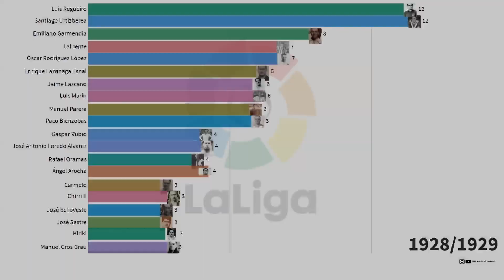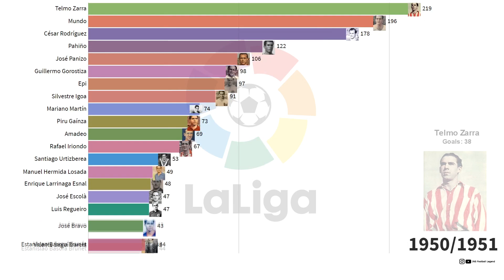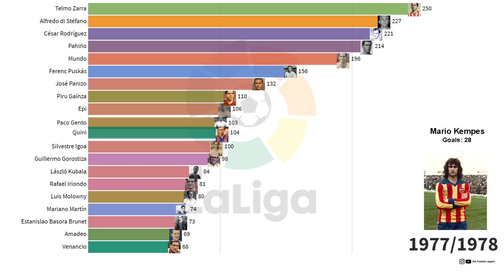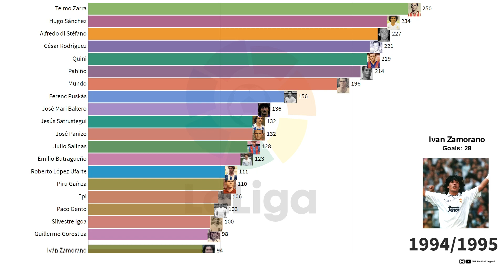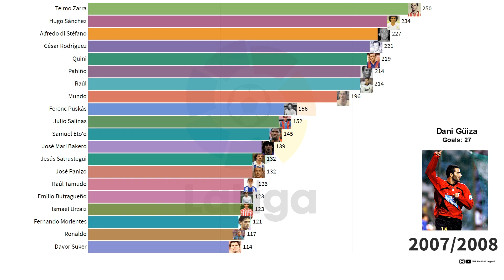1928 - 2020 | LA LIGA ALL TIME TOP SCORER | WHICH PLAYER HAS SCORED THE MOST GOALS?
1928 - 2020 | LA LIGA ALL TIME TOP SCORER